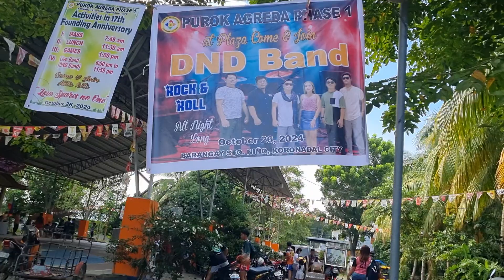Agreda Phase-1.Fiesta.17th Founding Anniversary.Koronadal City.102624a